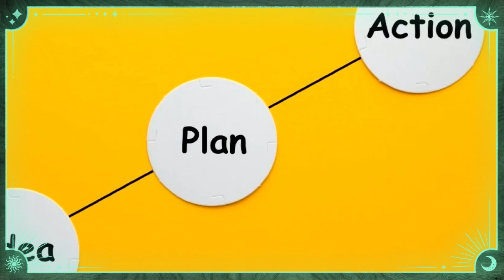Introducing Pathfinder, Unique Combination Of Card Reading, Mentoring Plan of Action Spirit Guidance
A special reading that is a fusion of card readings with guidance from spirit, mentoring and creating a plan of action that is simple and easy to follow and easy to fit in with day-to-day life.